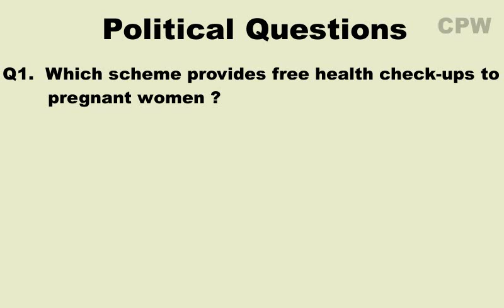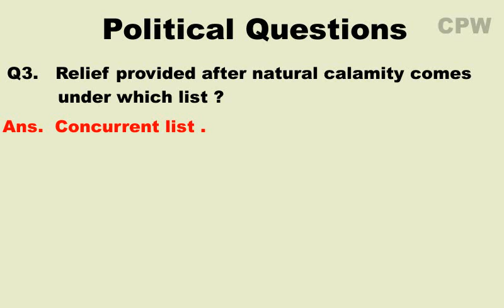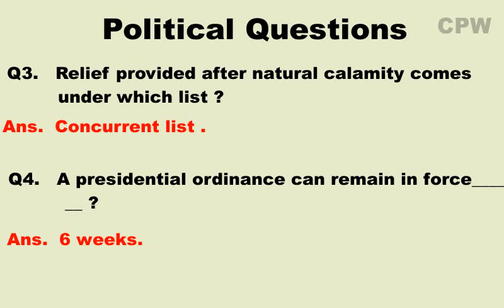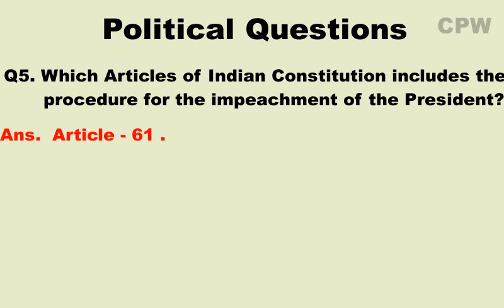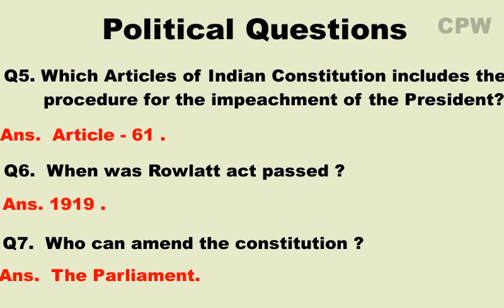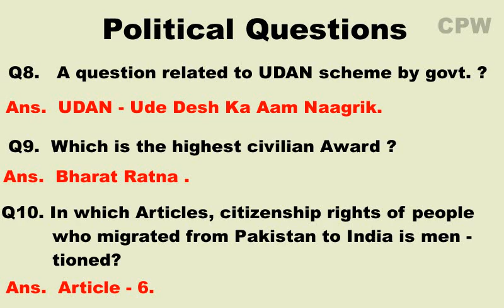New Political related questions asked in exam / Most expected questions / mock test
We will create something creative in professional life. We will always motivate you and help you out from basic problems.

I hope you will enjoy and learn this topic.

If you want to understand particular subject, You can comment us
Keep learning and support us.